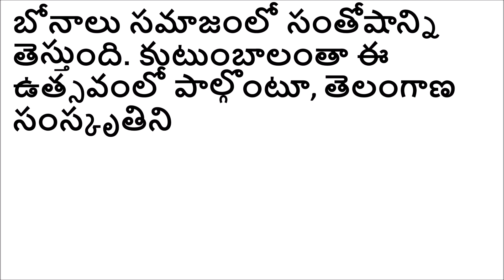essay on bonalu in telugu | bonalu vyasam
Essay on bonalu in telugu 250 words,
Essay on bonalu in telugu 100 words,
Essay on bonalu in telugu 150 words,
తెలంగాణ బోనాల పండుగ,
బోనాల పండుగ ఎప్పుడు,
Bonalu festival matter in telugu,
బోనాల పండుగ గురించి,
About Bonalu in english,
తెలంగాణ బోనాల పండుగ
బోనాల పండుగ ఎప్పుడు
బోనాల పండుగ గురించి
తెలంగాణ బోనాల పండుగ
బోనాల పండుగ గురించి
బోనాల పండుగ ఎందుకు జరుపుకుంటారు
bonalu festival 2024
బోనాల పండుగ ఎప్పుడు
బోనాల జాతర matter
తెలంగాణ బోనాల పండుగ
బోనాల పండుగ ఎప్పుడు
బోనాల పండుగ గురించి
Bonalu vyasam in english
Bonalu vyasam meaning
Bonalu vyasam wikipedia
Bonalu vyasam history
Bonalu festival
Bonalu festival 2024
బోనాల జాతర matter